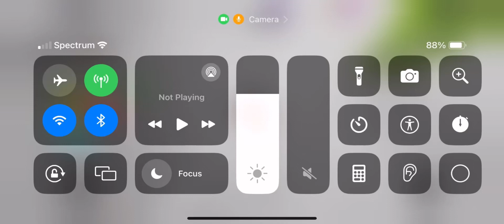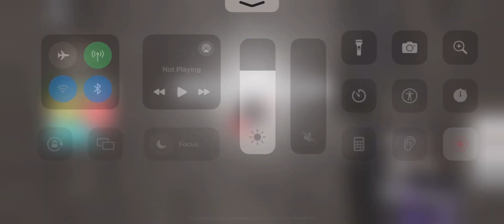(Sneaker Resell Simulator)How not to get scammed.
Today I will be showing you how to tell if the Travis highs your wanting to buy are real or fake the game I am playing is sneaker resell simulator